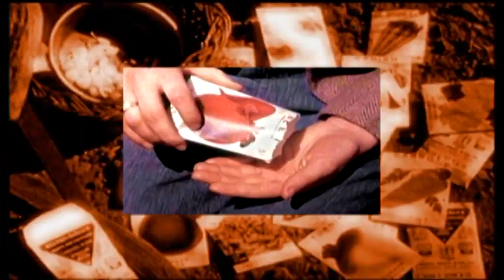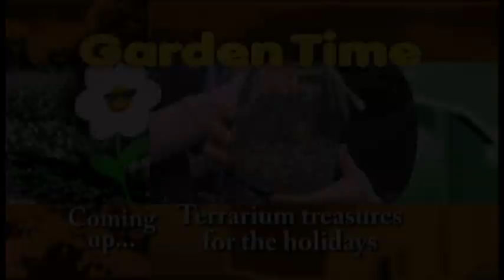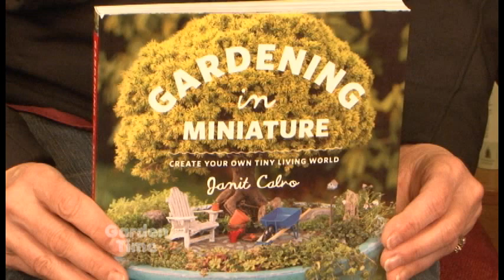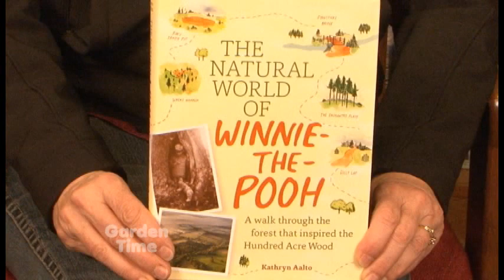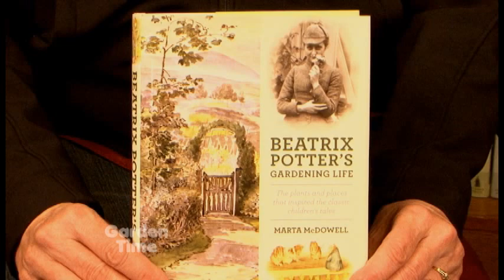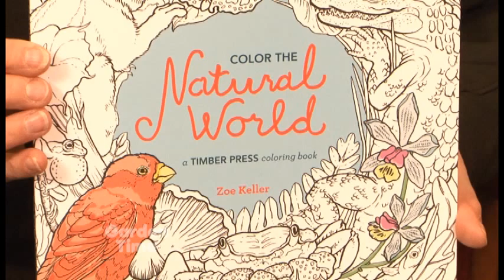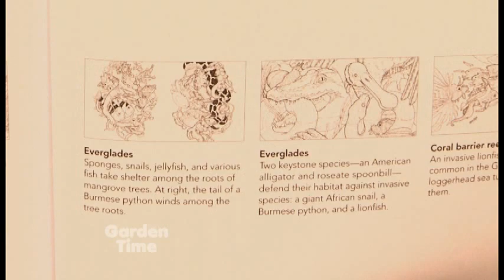Garden Time show 38 11-21-15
This week on the show we get your power tools ready for the winter.  We stop by Garland Nursery to see what William and Judy are talking about.  There are 4 great books from Timber Press that families will love.  We check out a 'buy a pie, get a plant offer for our viewers from Bauman's.  Plus we find out why kilts are the best for gardening.